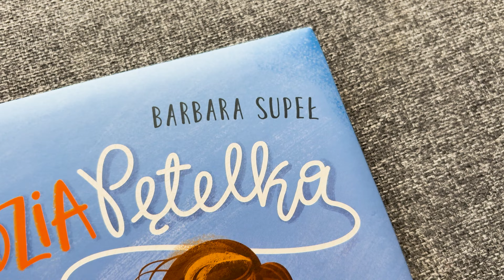JADZIA PĘTELKA IDZIE NA SPACER | 2+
Barbara Supeł "Jadzia Pętelka idzie na spacer"
Ilustracje: Agata Łuksza
Wyd. Zielona Sowa

Udanych łowów!
Alicja

Muzyka: